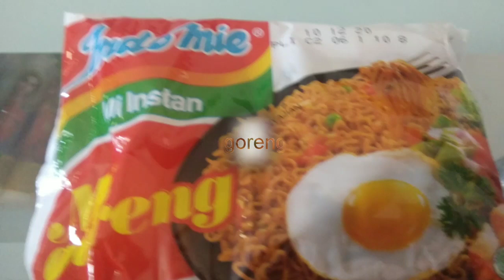Jangan di tonton nanti nyesel👌||Indomie lezat 😋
Membuat masakan sederhana